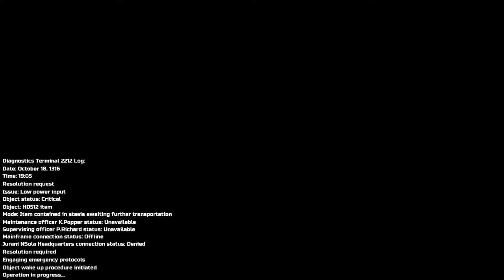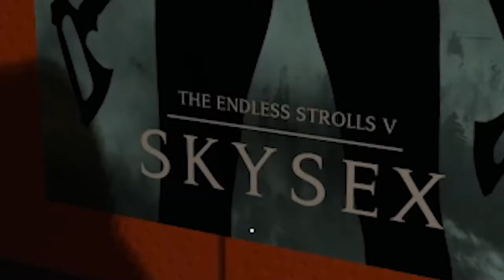2B HAS NOTHING ON MY NEW ANDROID WAIFU! | Haydee 2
The internet is so enamored with 2B. Why is no one talking about Haydee?